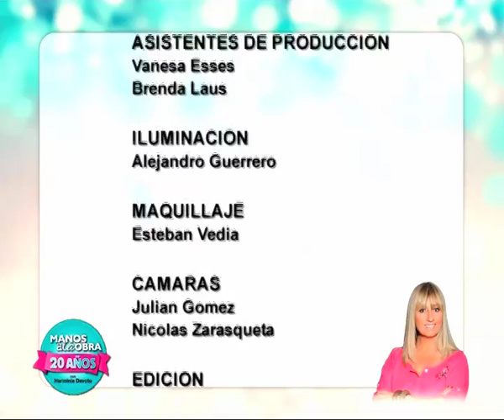Contracolado Artistico - Cajoneras para niños - Miguel Lucero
Miguel Lucero decora unas cajoneras para chicos
Con la tecnica de Contracolado Artistico - Pinturas Cintilantes e Hidrocuentas Gato Preto
Distribuidora El Abuelo 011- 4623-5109